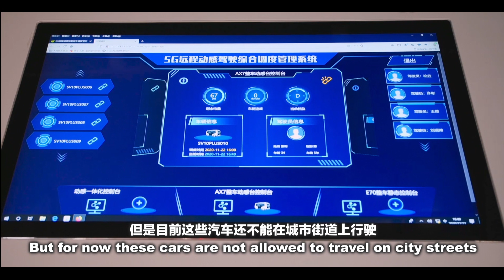Vlog | How high-tech services help Wuhan recover from pandemic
How high-tech services help Wuhan recover from the pandemic? Come and join our foreign visitor to a tour of Wuhan to see the city's transformation from ground zero of the pandemic to what it is now.